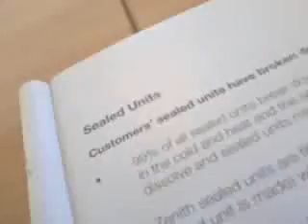March 13, 2013 13:55